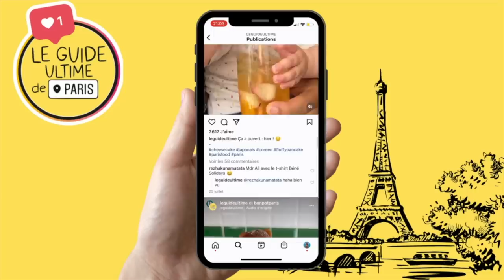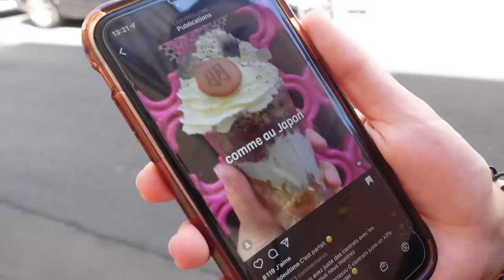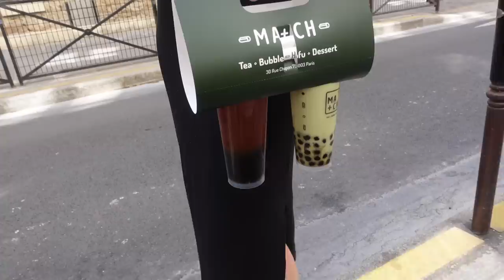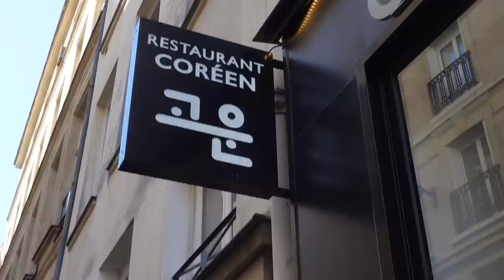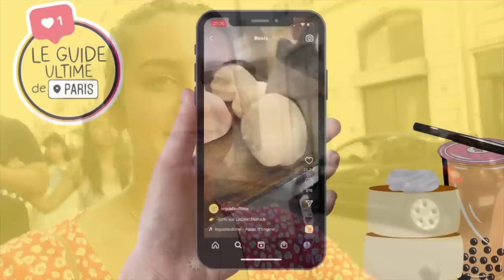JE TESTE LES RESTAURANTS CONSEILLÉS PAR LE GUIDE ULTIME !